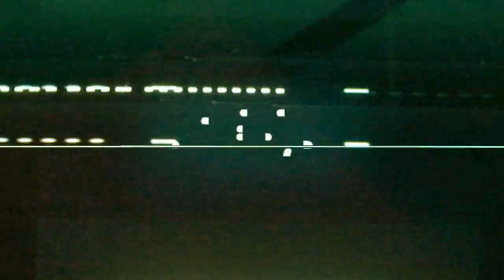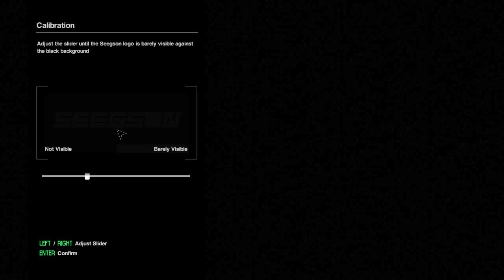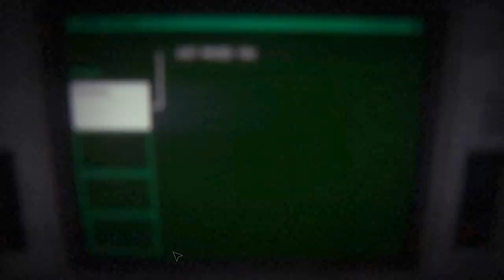Chaz Plays Alien: Isolation! Part 1 - Boarding Sevastopol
This is gonna be the start of a new maybe-regular series! Maybe-regular in that I'm gonna be playing for as long as I think I can stomach it, whenever I think I can stomach it. So don't expect this to update frequently or regularly!

In this one I just get started, and I soak in the wonderful 70s/80s chunky spaceship aesthetic that I've been craving for a while. Greebles and Nurnies ahoy!

EDIT: The original version of this video and the next one was so ridiculously dark and I didn't have the source files anymore, that I went ahead and used Youtube's on-site editor to boost the brightness a little bit. Future videos will be edited before uploading, so these two videos might have a slight dip in quality compared to the rest of the series